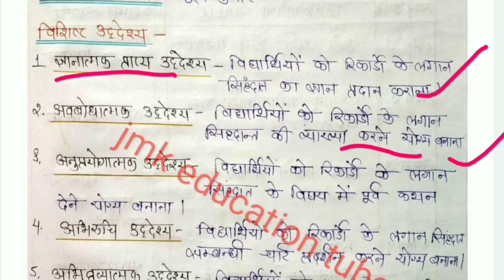अर्थशास्त्र पाठ योजना कक्षा-11, रिकॉर्डो का लगान सिद्धांत Economics lesson plan 29 with pdf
B.el.ed
D.el.ed
Btc
B.ed
pdf link ⬇️⬇️⬇️⬇️

Lesson Plan for B.Ed, BTC, B.El.Ed, D.El.Ed, D.Ed Trainee)